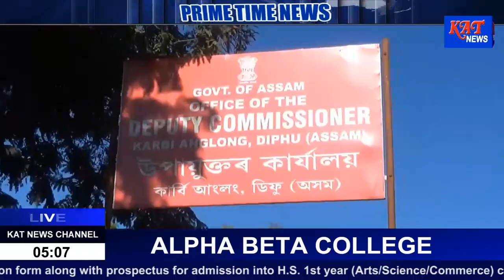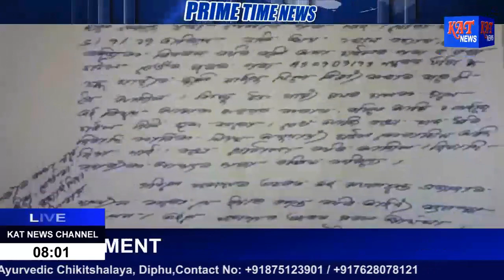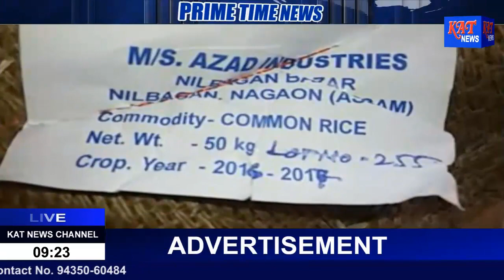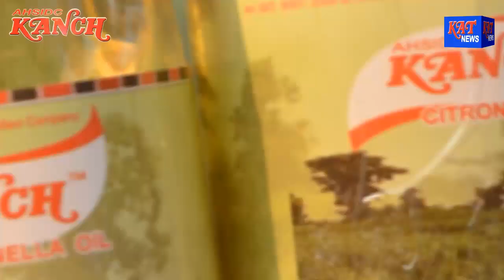Assamese Prime Time News Date 07 07 17